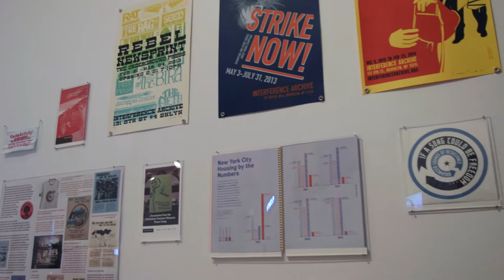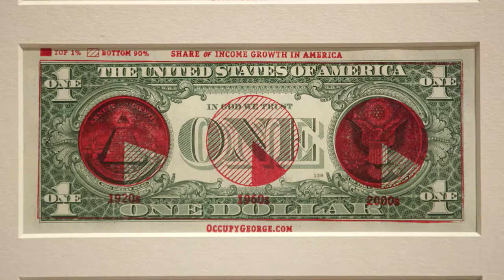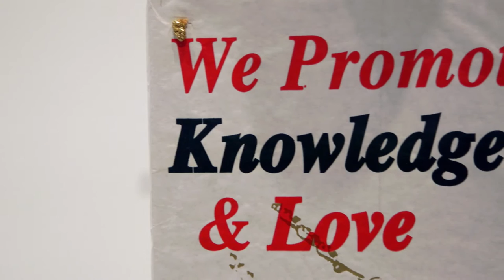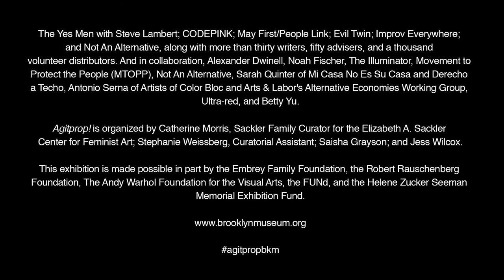AGITPROP!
At key moments in history, artists have reached beyond galleries and museums, using their work as a call to action to create political and social change. For the past hundred years, the term agitprop, a combination of agitation and propaganda, has directly reflected the intent of this work.

Agitprop! connects contemporary art devoted to social change with historic moments in creative activism, highlighting activities that seek to motivate broad and diverse publics. Exploring the complexity, range, and impact of these artistic practices—including photography, film, prints, banners, street actions, songs, digital files, and web platforms—the exhibition expands over its run within a unique and dynamic framework. It opened with works by twenty contemporary artists responding to urgent issues of the day, in dialogue with five historical case studies. A second wave of contemporary work was added on February 17, 2016 and a third will be added on April 6, 2016—with each wave of artists choosing those in the next.

These projects highlight struggles for social justice since the turn of the twentieth century, from women’s suffrage and antilynching campaigns to contemporary demands for human rights, environmental advocacy, and protests against war, mass incarceration, and economic inequality.

The first round of invited artists includes Luis Camnitzer, Chto Delat?, Zhang Dali, Dyke Action Machine!, Friends of William Blake, Coco Fusco, Futurefarmers, Ganzeer, Gran Fury, Guerrilla Girls, Jenny Holzer, Los Angeles Poverty Department, Yoko Ono, Otabenga Jones & Associates, Martha Rosler, Sahmat Collective, Dread Scott, Adejoke Tugbiyele, Cecilia Vicuña and John Dugger, and, in a collaborative work, The Yes Men with Steve Lambert, CODEPINK, May First/People Link, Evil Twin, Improv Everywhere, and Not An Alternative, along with more than thirty writers, fifty advisers, and a thousand volunteer distributors.

The second round of artists includes Amnesty International and El Zeft, Jelili Atiku, David Brower and Jerry Mander, Nancy Buchanan, Interference Archive, Lady Pink, Marina Naprushkina, Not An Alternative, Occupy Museums, Shani Peters, Jenny Polak, Laurie Jo Reynolds, L.J. Roberts, Huang Rui, Inder Salim, Thenmozhi Soundararajan, Andrew Tider and Jeff Greenspan, and Ultra-red.

The third round of artists includes Andrea Bowers, Combat Paper (with Kevin Basl, Drew Cameron, and Nathan Lewis), Andy Dao and Ivan Cash, Song Dong, Enmedio, Faith47, Khushboo Gulati, The Illuminator, Marisa Morán Jahn (Studio REV-) and Yael Melamede (SALTY Features), Ato Malinda, Beatriz Santiago Muñoz, Pussy Riot, Rena Raedle and Vladan Jeremić, Manuela Ribadeneira, Visual AIDS (with Tania Anderson, Beverly Bland Boydston III, Jean Foos, Reina Gossett, Kia Labeija, Alice O'Malley, Morgan M. Page, Jamie Q, Elizabeth Marie Rivera, L.J. Roberts, Sue Schaffner, Sarinya Srisakul, and Jessica Whitbread), and Weird Allan Kaprow (Erin Charpentier, Zachary Gough, Travis Neel, and Sharita Towne). With an additional project by Alexander Dwinell, Noah Fischer, The Illuminator, Movement to Protect the People (MTOPP), Not An Alternative, Sarah Quinter of Mi Casa No Es Su Casa and Derecho a Techo, Antonio Serna of Color Bloc and Arts & Labor's Alternative Economies Working Group, Ultra-red, and Betty Yu.

Agitprop! is organized by the staff of the Elizabeth A. Sackler Center for Feminist Art: Saisha Grayson, Assistant Curator; Catherine J. Morris, Sackler Family Curator; Stephanie Weissberg, Curatorial Assistant; and Jess Wilcox, former Programs Coordinator.

This exhibition is made possible in part by the Embrey Family Foundation, the Robert Rauschenberg Foundation, The Andy Warhol Foundation for the Visual Arts, the FUNd, and the Helene Zucker Seeman Memorial Exhibition Fund.

DECEMBER 11, 2015–AUGUST 7, 2016